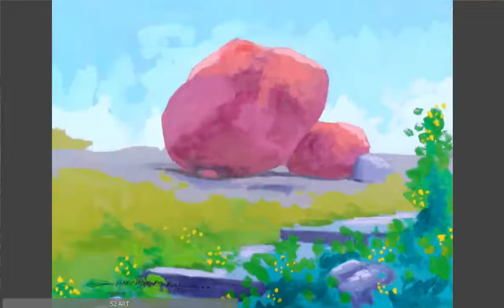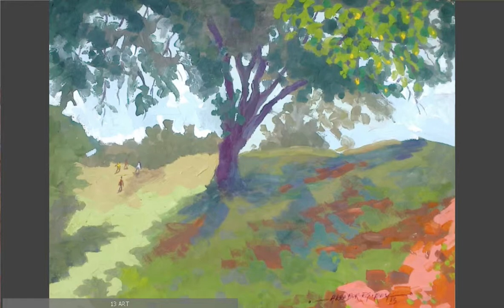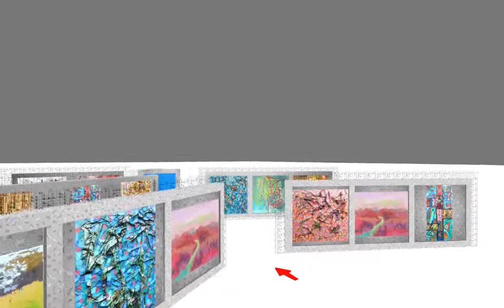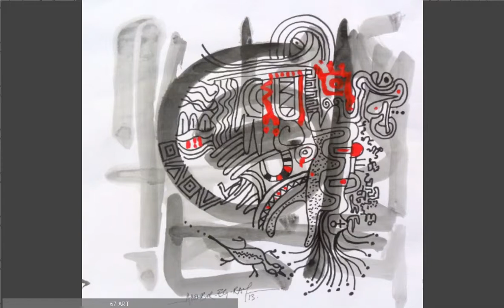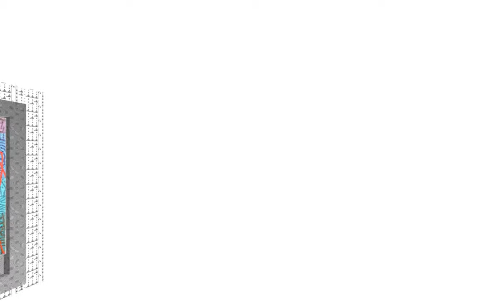Eghosa Raymond Akenbor - 3D Virtual Solo Exhibition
Artist's Contact

Colors and happiness are the keywords to describe the Art of Eghosa Raymond Akenbor, his joyful
canvases present a new way of doing Art. They communicate an instant sensation of freedom,
especially when he uses different techniques and he abandons the gesture to a more bidimensional
rendering. He pass from a delicate painting to a most instinctive research into a sharp materic relief,
without losing his special and unique style.  In his typical signs, he represents the moltitude,
opposed to solitude. in his choosing of colours, You can breath the warmth of his original land.
These paintings also shows a freshness and immediacy not often seen in the fine art world, as well
as a vibrant life force that erupts from the canvas. Colors are highly emotive, highlighting an
implicit tension between geometrical and  organic shapes and forms.
Paintings are perfectly located in this weird Museum that has various combination of set,
continuously changing. This variety shows how real Masterpieces are beautiful regardless
of where they're shown. Every set seems to empathize with paintings, and the virtual
path becomes real and evocative as you can perceive it with 5 senses.
You can even feel the taste of foods and their smell of spices, only with a rapid look on it.
Very special textures make canvas like touchable. You can heard the sound of drums
and typical African Instrument. Finally, of course, you can see, not only the real subject
of the creation, but also the implicit and inner significance: over the depicted, a new world
made of fantastic landscapes and nature surrounded by sun is hidden but it's also ready
to appear in your mind after observing and "reading" the picture.
It's great how the style of Master  Eghosa Raymond Akenbor, is a  mixture of different learned art
languages; His Art is not poor or rich art: It's the link between Pop and a new personal code,
created by the artist's mind to become a significant part of the new international panorama.

"A wonderful theather for wonderful paintings,
a gallery that wonders about
de-contextualization and contextualization
of the Artwork in a new setting.
The answer is a continuos success of the Works;
whatever the way in which they are exhibited,
they remain indisputable masterpieces of Contemporary Art".

                                                                 L.L.